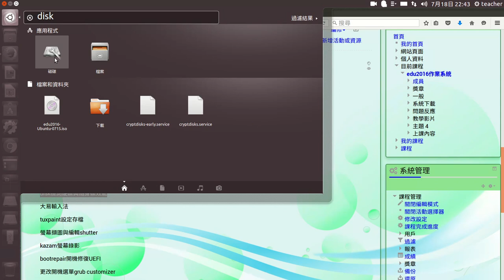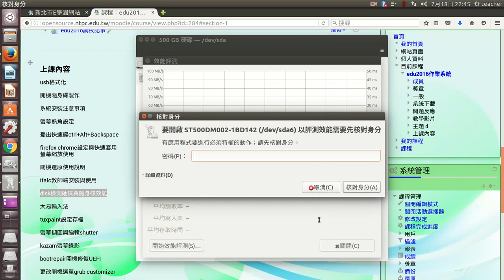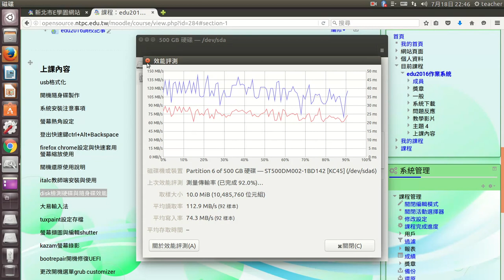disk磁碟工具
disk工具可以格式化磁碟機外，還可以檢查磁碟讀寫情形